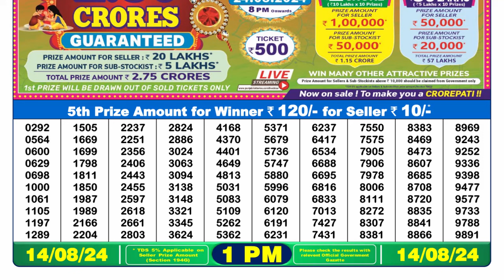NAGALAND LOTTERY SAMBAD 1PM 14.08.2024 || नागालैंड लॉटरी सांबद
Lottery Sambad 1pm 14.08.24 || डिअर लॉटरी रिजल्ट

1. lottery sambad morning
2. dear lottery result 1pm
3. Nagaland lottery sambad
4. লটারি সংবাদ
5. lottery result today
6. lottery sambad 1pm